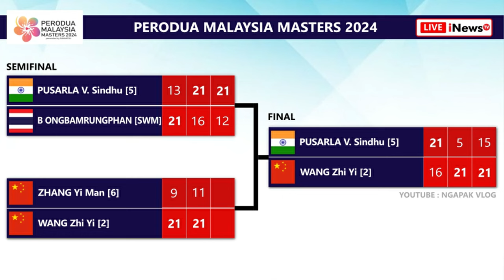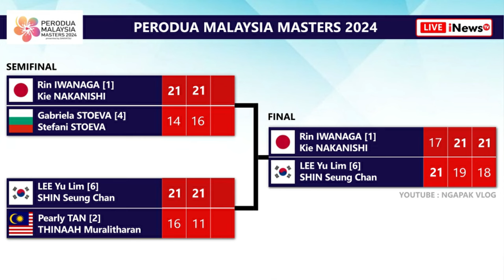Hasil Lengkap Final Malaysia Masters 2024. Denmark Juara Umum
Hasil Final Badminton Perodua Malaysia Masters 2024. Rinov Rivaldy/Pitha Haningtyas Mentari Dikalahkan Ganda Campuran Malaysia Goh Soon Huat/Lai Shevon Jemie